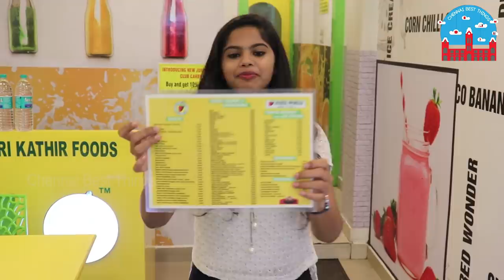Rs.9 BURGER @Chennai ll Unlimited Burger ll Sandwich ll Review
9 Rs. BURGER @Chennai
Unlimited 150+ items @ Rs. 349
Address: no:114, 2nd Main St, Thiruvalluvar Nagar, Thiruvanmiyur, Chennai,
Alandur : No 85 A Railway station .
Palavakkam: periya road, Chennai.